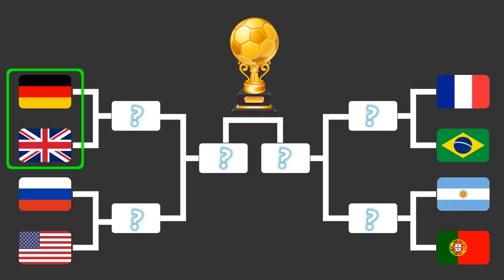National Teams Tournament - Beat The Keeper Algodoo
Who will win the football tournament and take the trophy to home. Pick your team and find out.

In this video, we'll be looking at the Germany Britain Russia United States of America France Brazil Argentina Portugal rivalry in algodoo beat the keeper matches. There will be only one winner to take the cup. Who will be eliminated at the start and who will make it out to semi-final and final lets find out.

Countries in the tournament:
Germany
United Kingdom (Great Britain)
Russia
United States of America
France
Brazil
Argentina
Portugal

This video is created by me, not a copy or a remake.